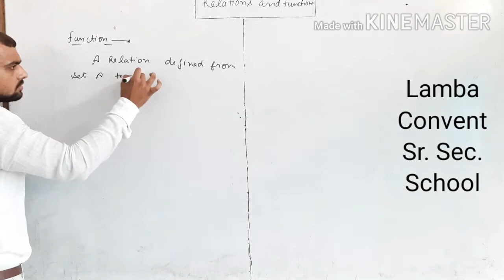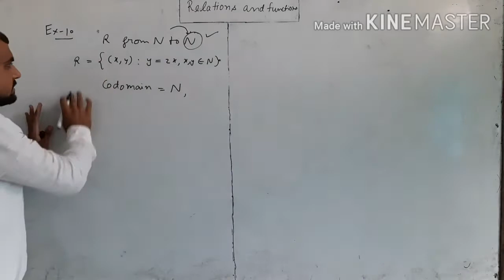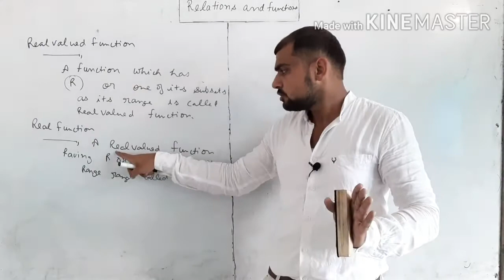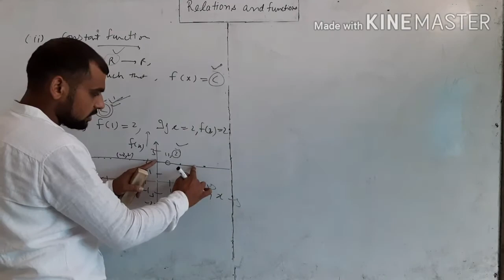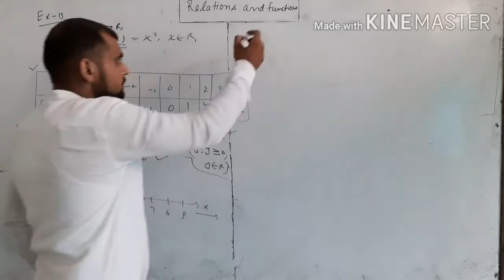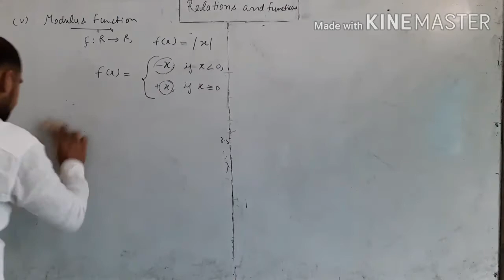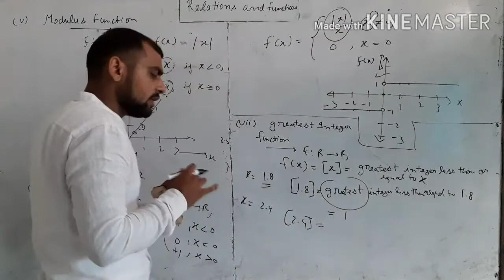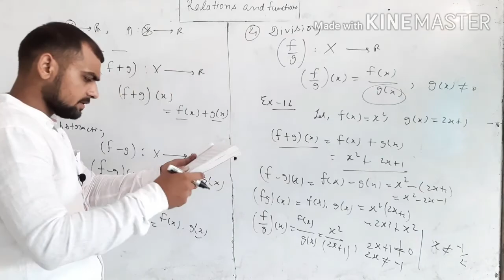Class11|Math|relations & functions|ex-2.3 intro with ncert example